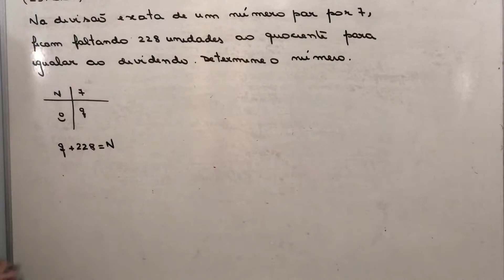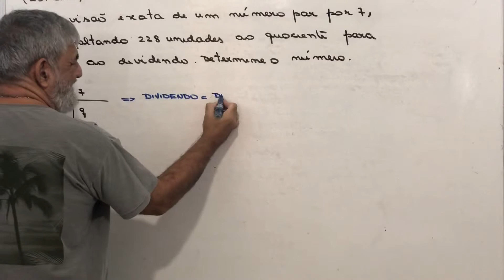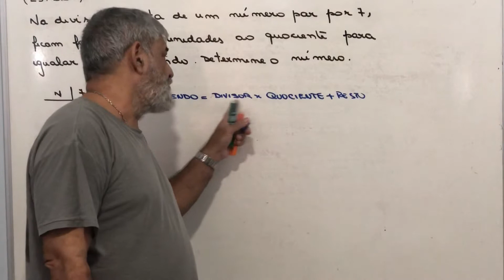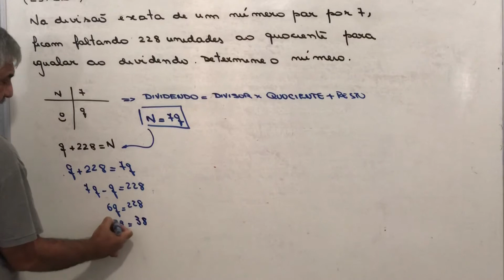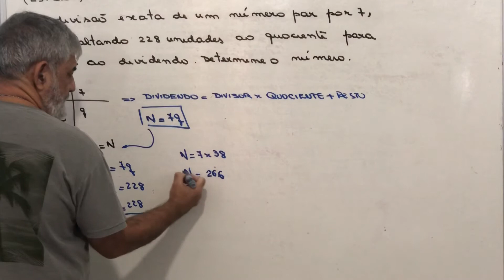Álgebra - Problemas do primeiro grau